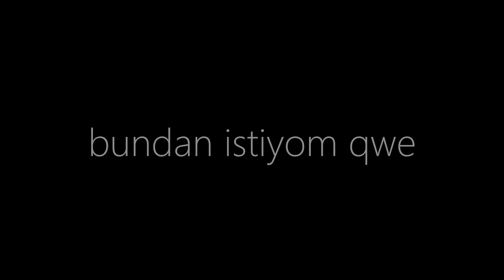Assetto Corsa | AE86 Zenki Trueno N2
my first assetto video
lanet assetto çok kasıyo